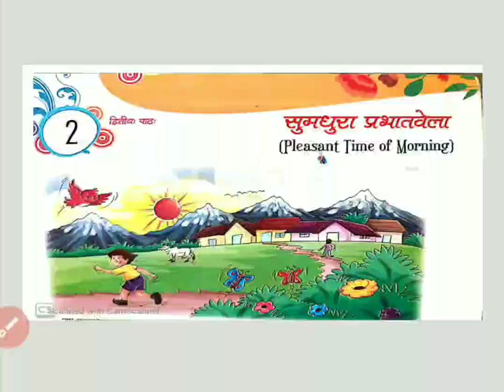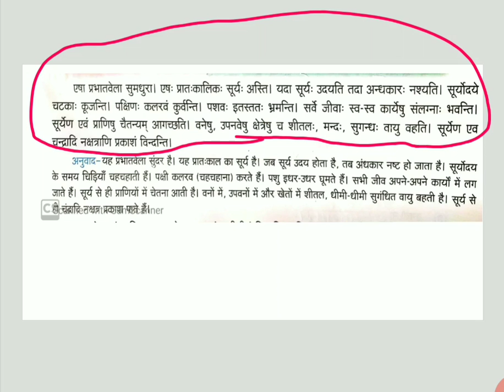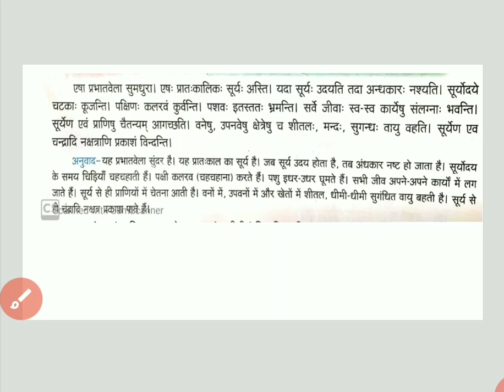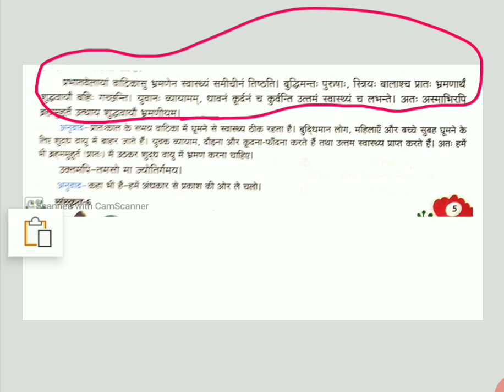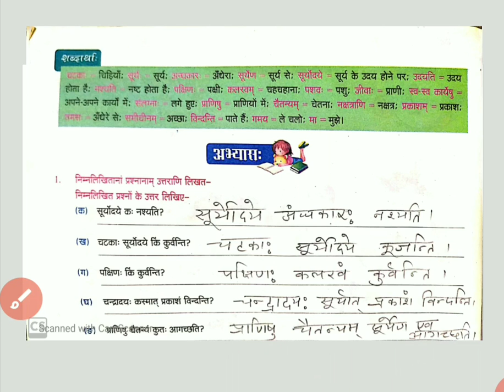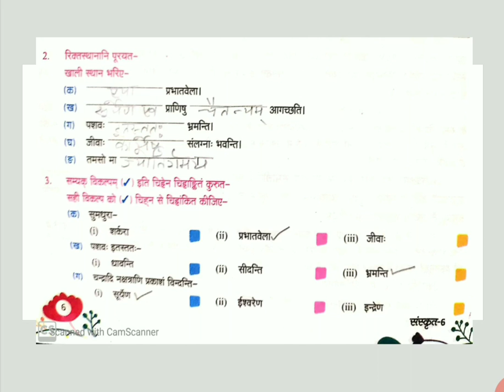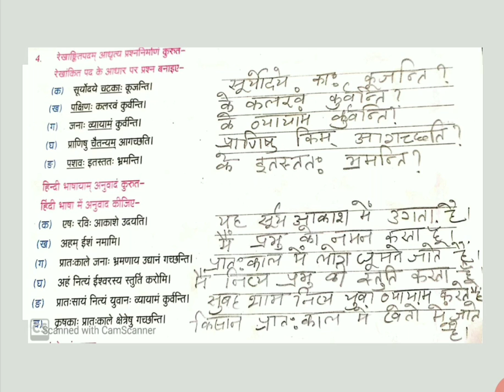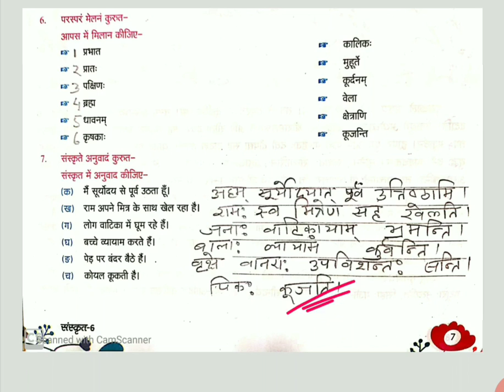संस्कृत, कक्षा- 6, द्वितीयः पाठः- सुमधुरा प्रभात वेला